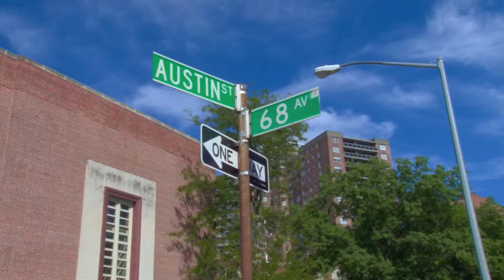J.H.S. 190 Russell Saga